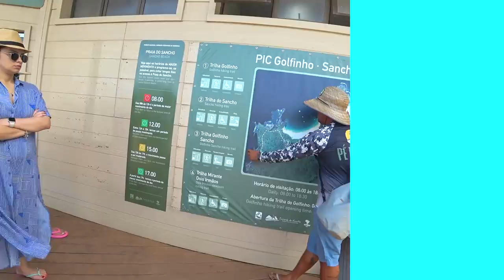NORONHA COMO VOCÊ NUNCA VIU | PERRENGUES, PERIGO E NATUREZA!! 🔥🔥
Você quer ver a ilha inteira em um vídeo só e com uma guia russa?! Bônus - levei o capote e quase morri na praia mais linda do mundo!